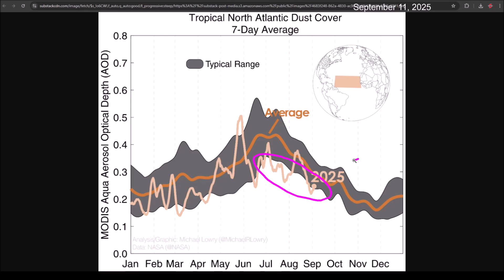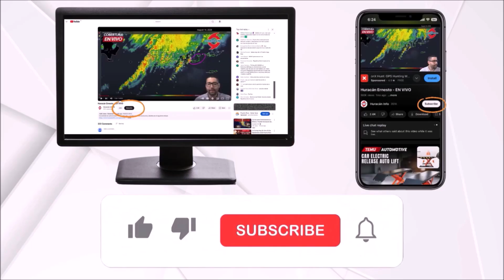Watching tropical waves. The Atlantic could be active in the coming weeks.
After a very inactive period right in the peak of the season, the Atlantic is beginning to show signs that we could see the development of several tropical cyclones. This is due to a favorable phase of the Madden-Julian Oscillation that will move over the Atlantic.

The National Hurricane Center has already marked the first tropical wave that we will be monitoring. It has a low probability of development over the next 7 days.